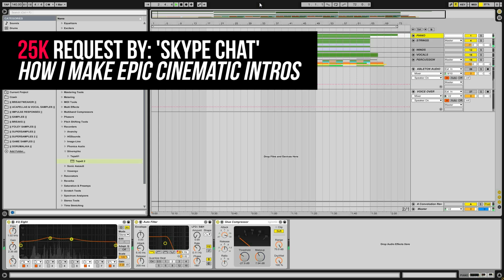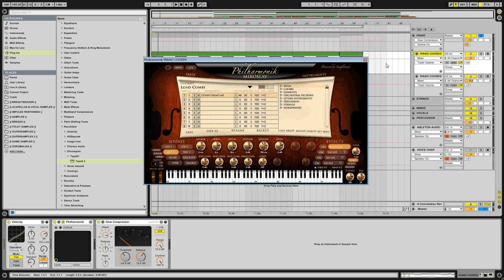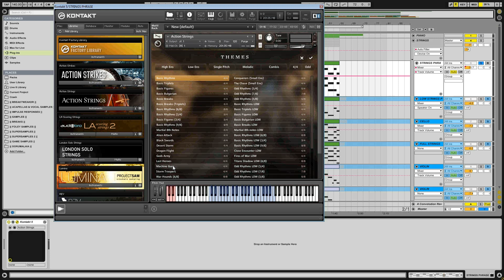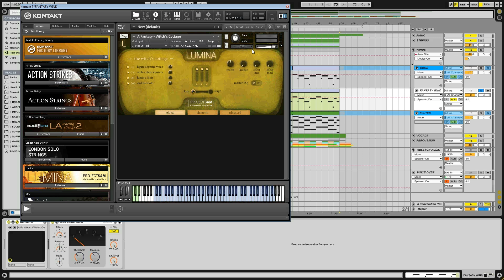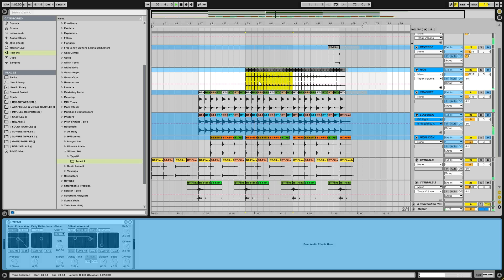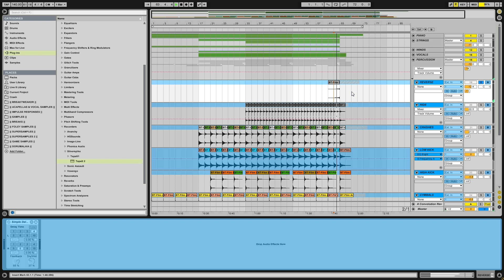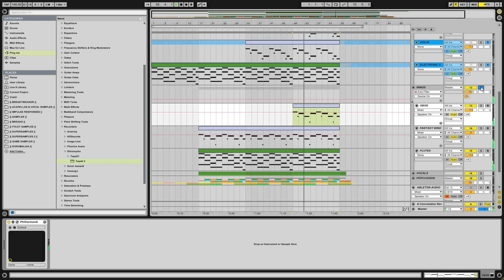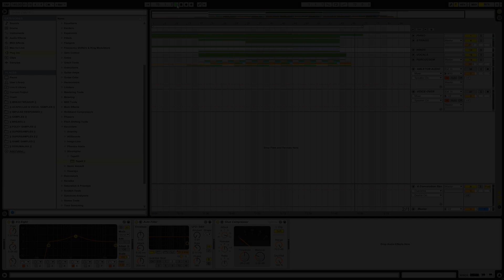25K Tutorial 5: How I make my epic cinematic intros (requested by Skype chat)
ARTFX Ableton Live Racks v1 has launched!

Get my latest sample pack "Snaredrum Collection Volume 1" with 198 hard and punchy snaredrums

If you have any questions regarding this video, feel free to join the ARTFX forum

Also be sure to follow ARTFX STUDIOS on other social media platforms to stay up to date with all finest updates about my projects.